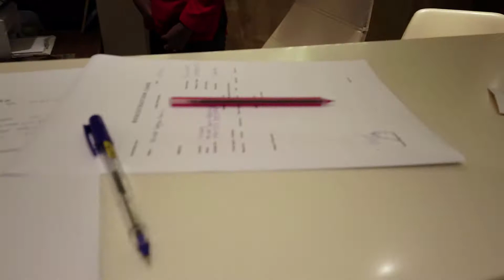djibouti vlog 1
Djibouti ( Cibuti ) Vlog. Djiboutiye nihayet ayak bastık. Djibouti ( Cibuti ) hakkında bilgiler, ne işler yapılır ? nerde kalınır ? cibuti guvenli mi? Nasıl gidilir ?nerde ne yenir ? cibuti sokakları. vlog serimizin ilk videosu. All about Djibouti, where to eat, what to do, business opportunities, djiouti guide, djibouti streets, where to stay in djibouti, is Djibouti safe ? where is djibouti ? djibouti travel guide. how to go djibouti ? djibouti business , Djibouti Port